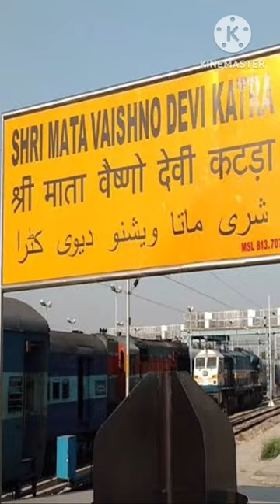Patnitop Mini Vlog | Patnitop Cheapest Travel Budget | Best Tourist Place Near by Vaishno Devi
भारत में बर्फ़बारी के लिया प्रसिद्ध सबसे खूबसूरत जगह जो सर्दिंयो में दिखती है जन्नत जैसी :-

Patnitop Tour Budget | Patnitop Cheapest Itinerary | Patnitop Tour Information By MS Vlogger
msvlogger
Patnitop tour budget
best way to explore Patnitop
best hotel in patnitop
adventure in Patnitop
Patnitop hut booking
katra to patnitop bus fare
katra to Patnitop taxi fare
jammu to patnitop
Udhampur to patnitop
Patnitop sightseeing
patnitop ropeway
Patnitop Budget Itinerary
Patnitop hill station
katra to patnitop
hill station near jammu
places to visit near jammu
Peerah rajma jammu
famous rajma of jammu
kud patisa
best patisa of india
patnitop in february
Patnitop jammu kashmir
things to do in patnitop
katra to patnitop to jammu
1 night and 2 days in patnitop